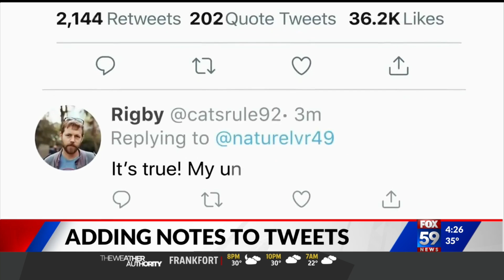Adding notes to tweets